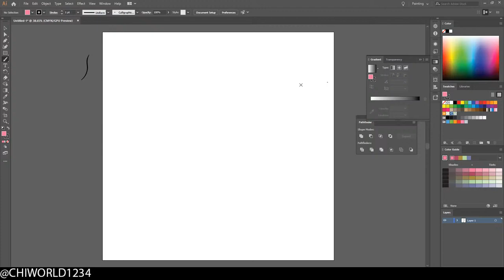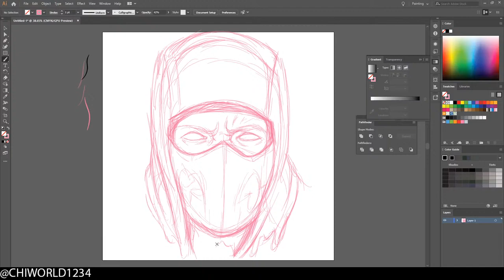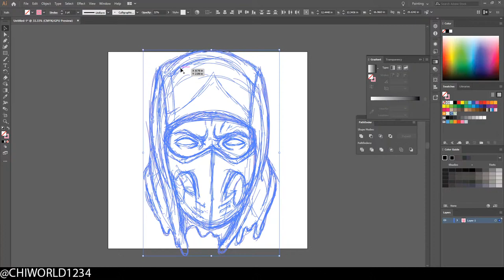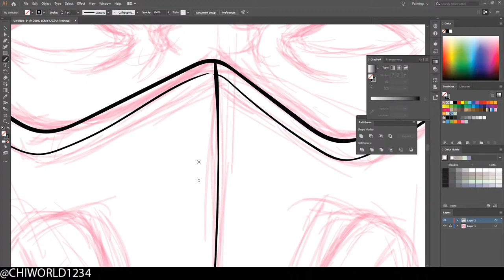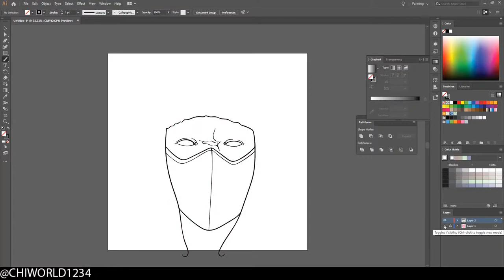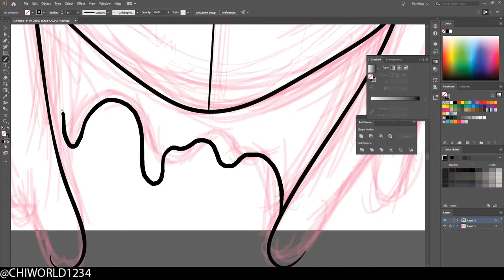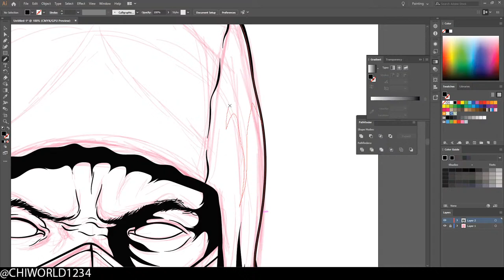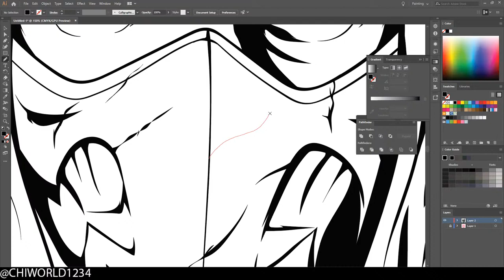Scorpion Mortal Kombat ( ADOBE ILLUSTRATOR )